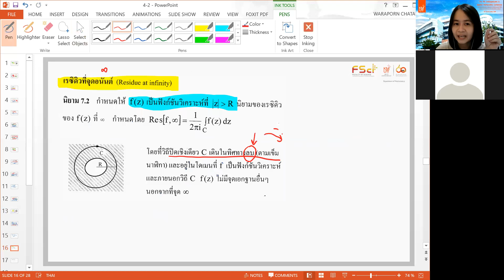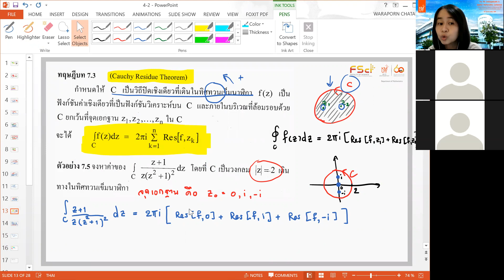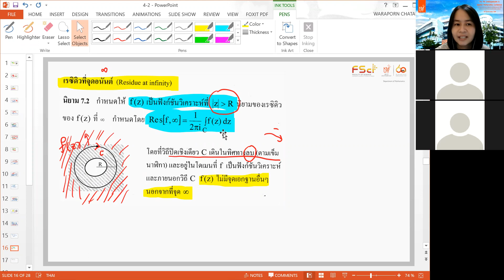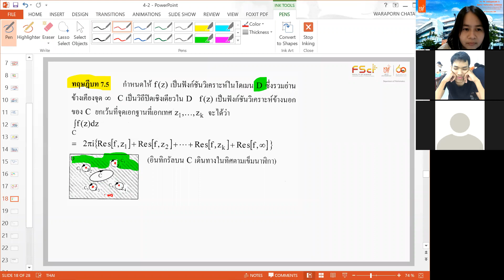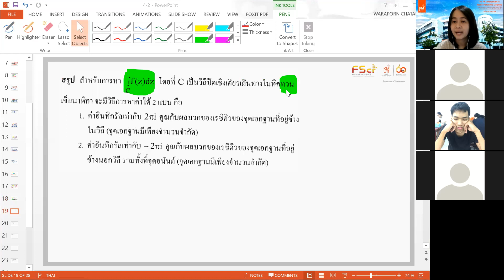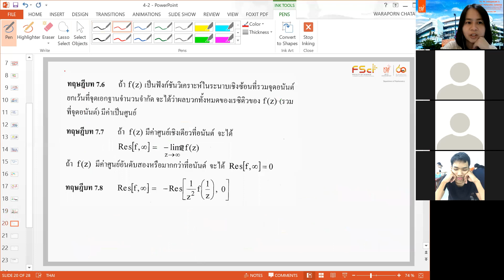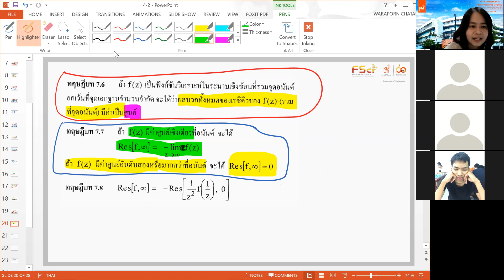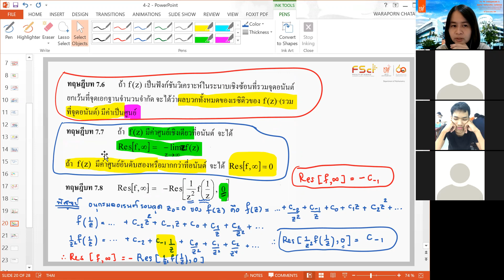MTH343 18 พค 64 1